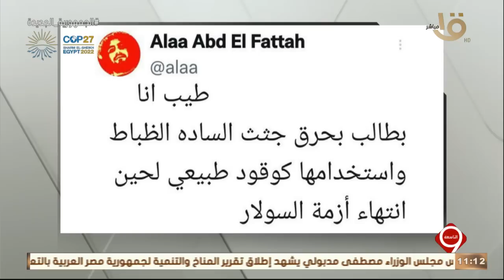التاسعة | يوسف الحسيني يفند تغريدات "علاء عبد الفتاح" وتحريض وفيديو ادعاءاته الكاذبة